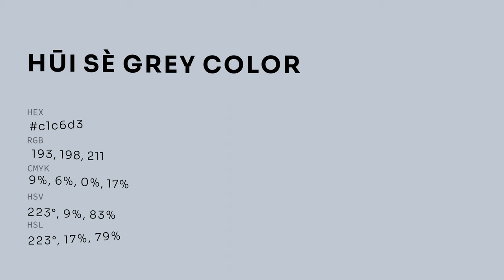Hūi Sè Grey color c1c6d3 hex color - Blue color - Warm color c1c6d3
What color is Hūi Sè Grey ? c1c6d3 hex color - Blue color - Warm color c1c6d3

Hex c1c6d3 Color Code is also known as Hūi Sè Grey color.